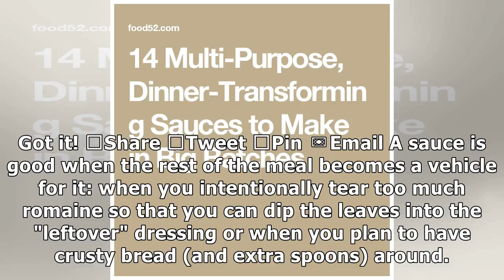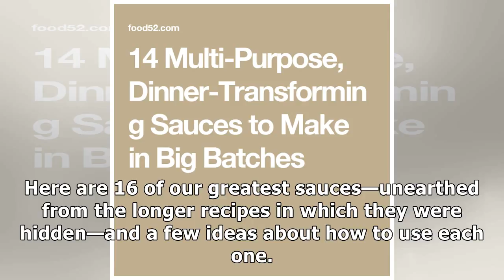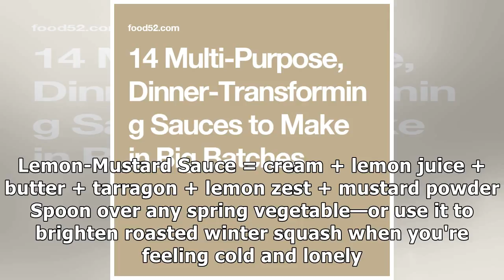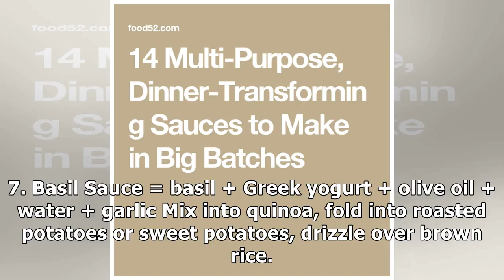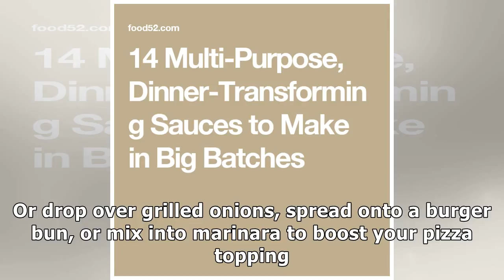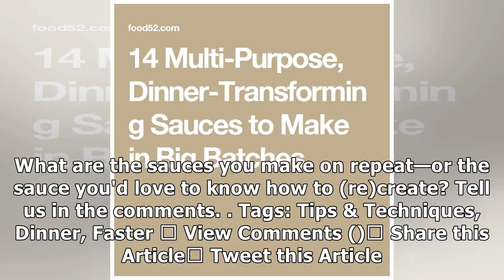14 Multi-Purpose, Dinner-Transforming Sauces to Make in Big Batches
14 Multi-Purpose, Dinner-Transforming Sauces to Make in Big Batches